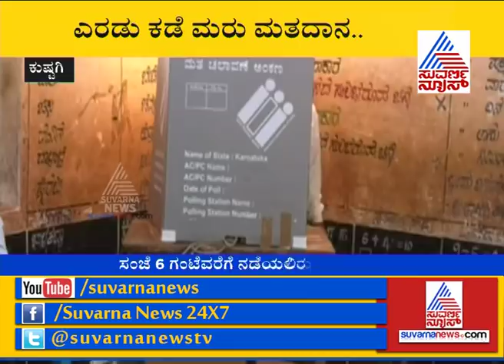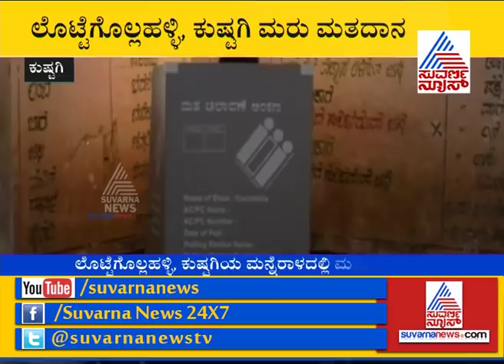Karnataka Polls : Repoll Started In Lottegollahalli, Kushtagi Booth Over Faulty EVM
Karnataka Election : Repoll Started In Lottegollahalli, Kushtagi Booth Over Faulty EVM.